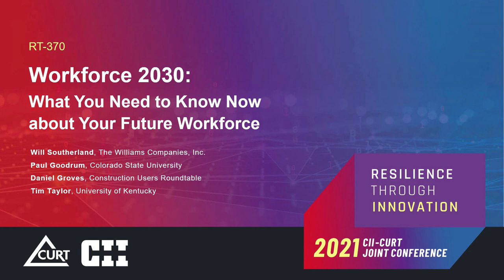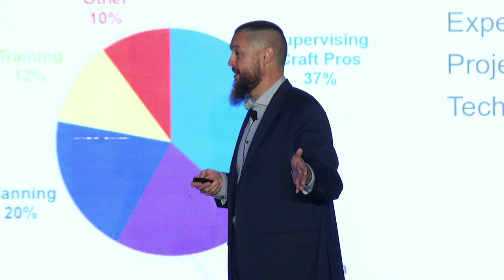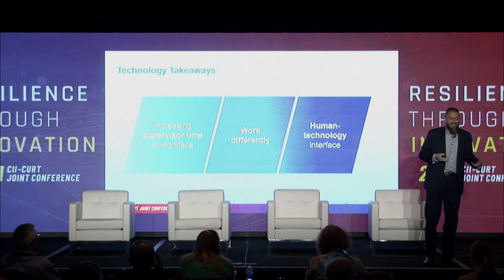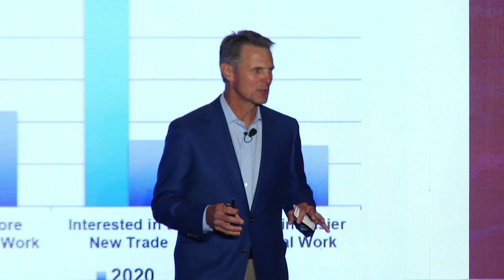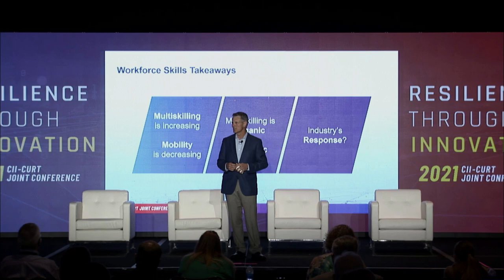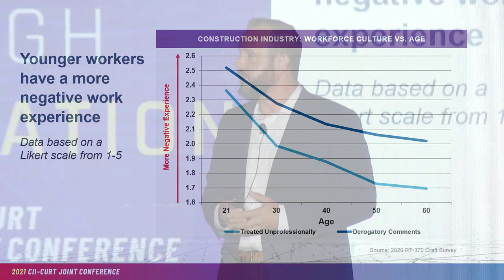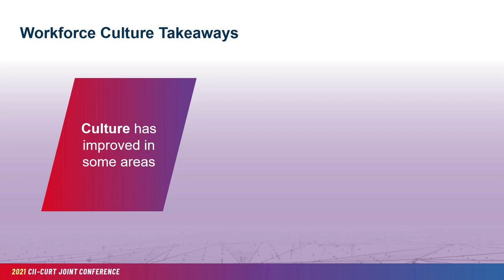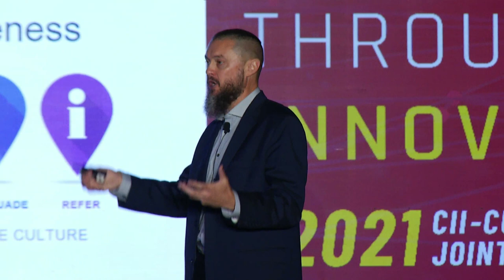2021 CII-CURT Joint Conference – Day 1, Part 2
Research Team 370 shared its findings in “Workforce 2030: What You Need to Know Now about Your Future Workforce” during the 2021 CII-CURT Joint Conference in Orlando, Florida.